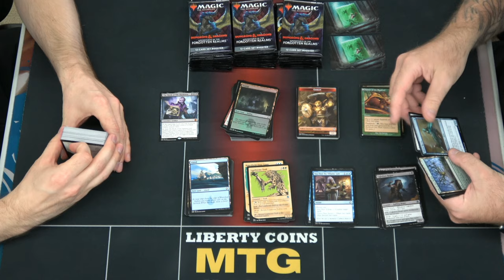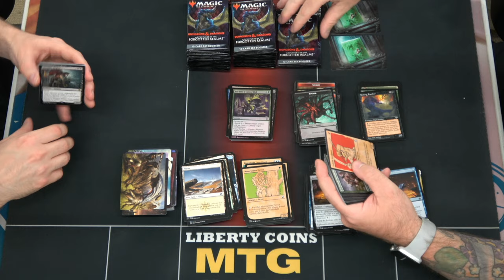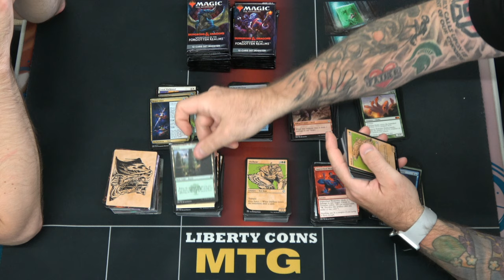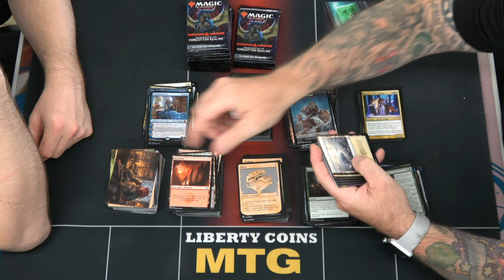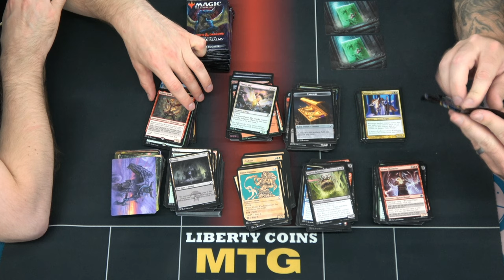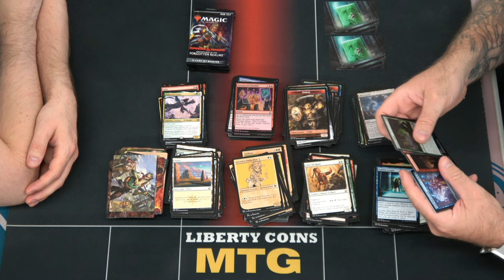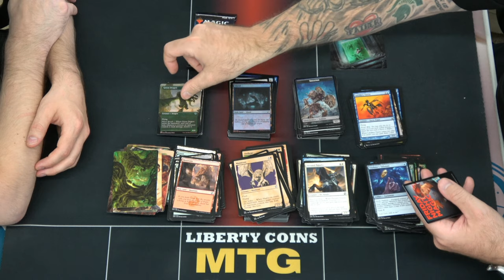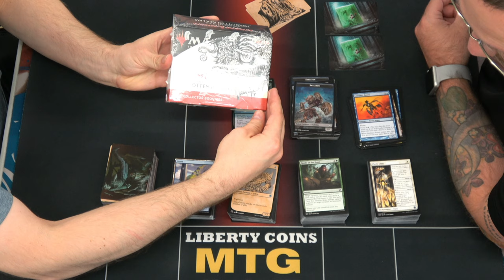Adventures in the Forgotten Realms Set Booster Box Opening #3